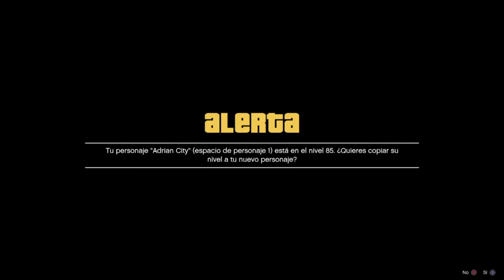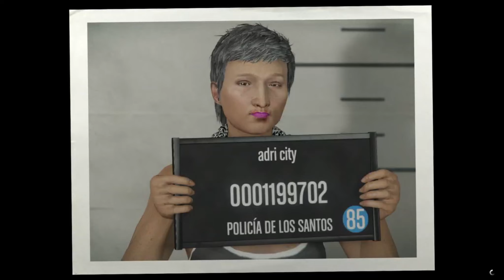NUEVO METODO FROZEN MONEY TODO GRATIS EN GTA 5 ONLINE SUPER FACIL SOLO DINERO INFINITO GTA 5 ONLINE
duplicar deluxo gta v xbox one,truco gta 5,solo sin ayuda,truco,gta5 truco, gta 5 money glitch,gta 5 solo money glitch,gta online easy solo money glitch for poor people,gta 5 solo car duplication glitch,gta 5 fast